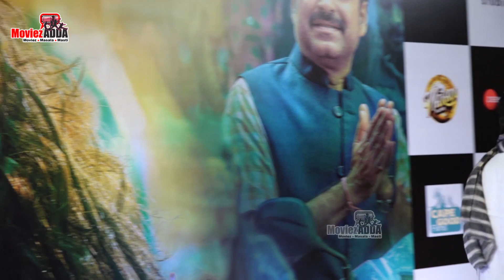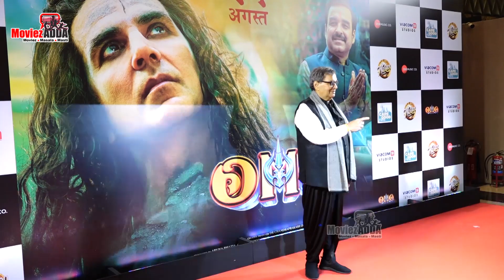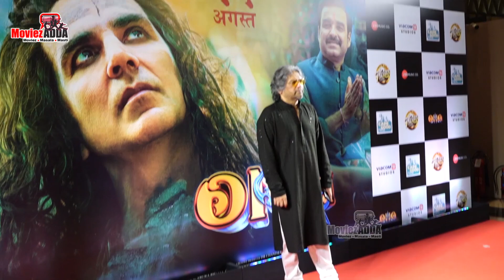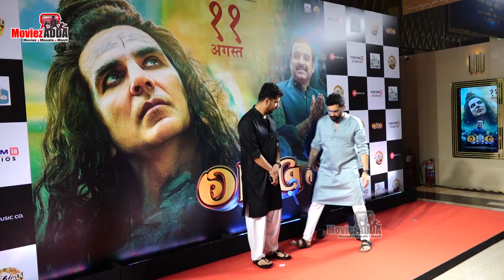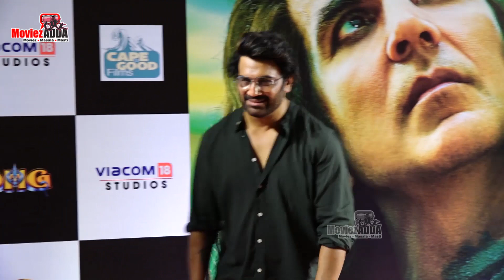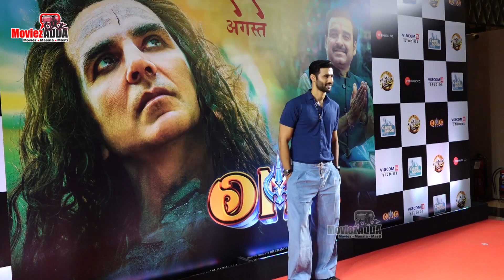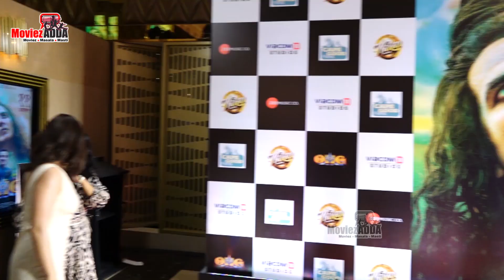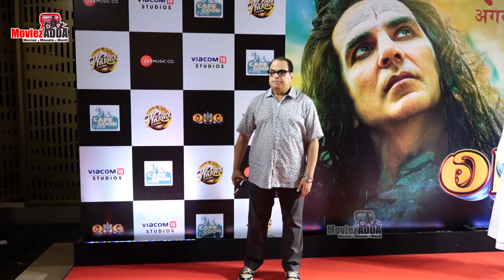OMG 2 Screening | Pankaj Tripathi, Divya Dutta, Subhash Ghai, Abbas Mustan, Aaditi & Others